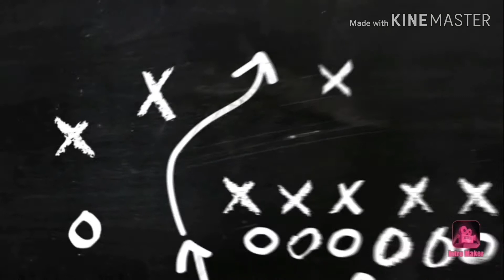I CAN'T FIND IT! - THE ROOM 3 # 2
I'll be Back in the Next Video!!BYE!!!